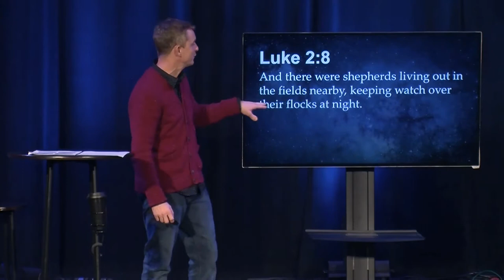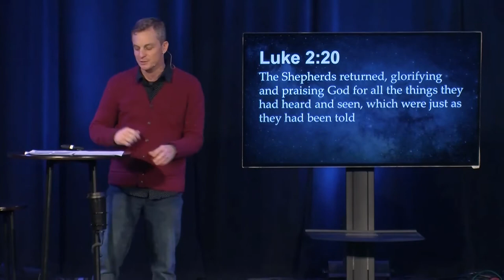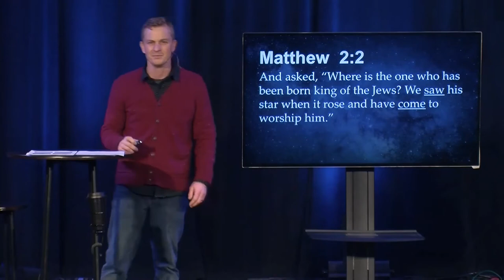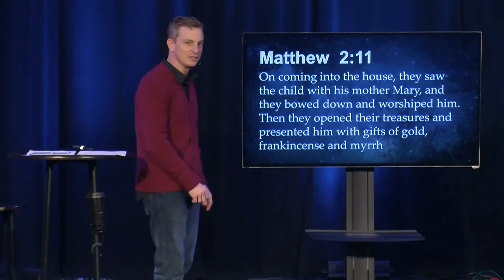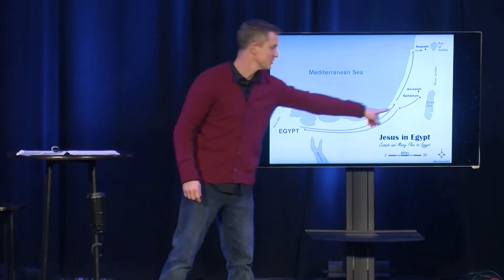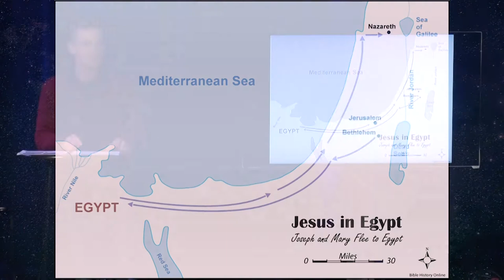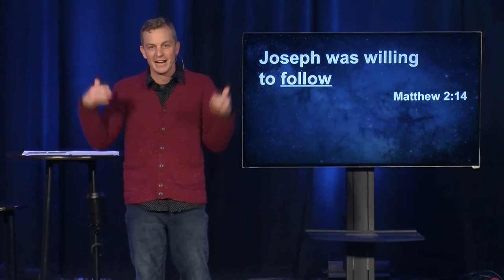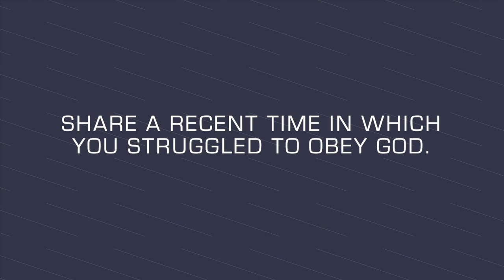Home for Christmas | Immanuel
Listen to our latest sermon as we begin a new series, Immanuel